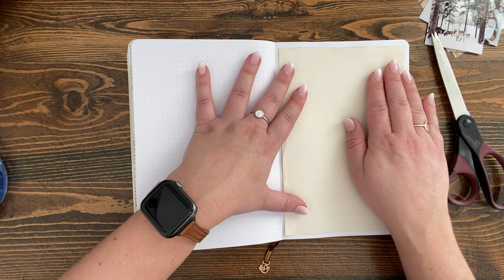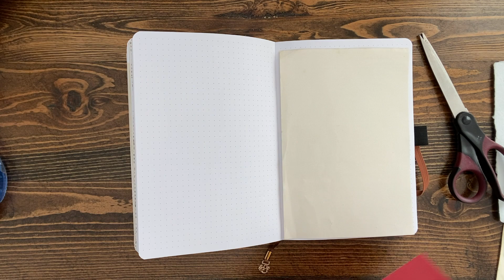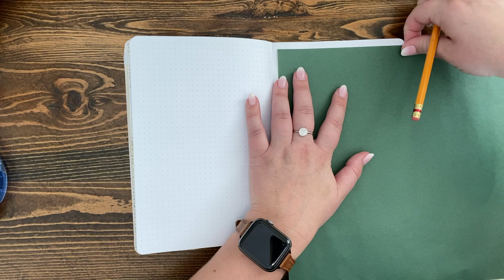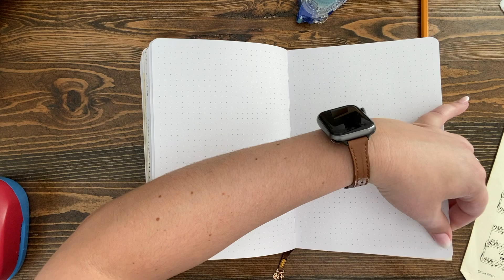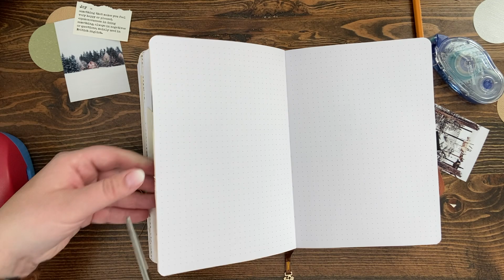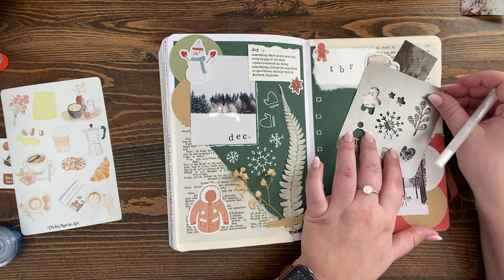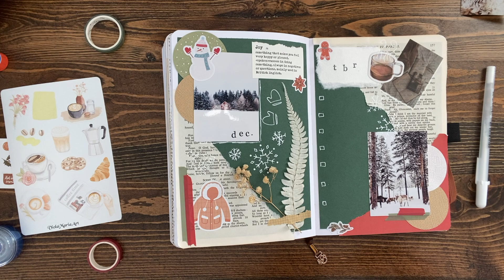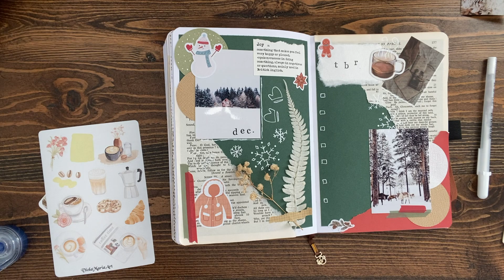🎄DECEMBER READING JOURNAL❄️ | a festive collage set-up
Here's my December reading journal set-up! I am seriously running out of room in this journal, so I decided to combine my December cover pages with the to-be-read (TBR) spread. This will hopefully leave me enough space to write my book entries for the month of December AND insert my final Index 🤞🏻

If you are curious about any of the collage or journaling products I'm using, leave a comment down below and I'll do my best to let you know what it is/where I got it from!

happy journaling 📔

⏰ Timestamps
0:00 - Intro
2:00 - getting crafty
26:40 - ta-daaaaa! The End